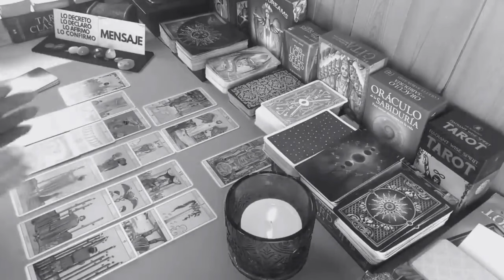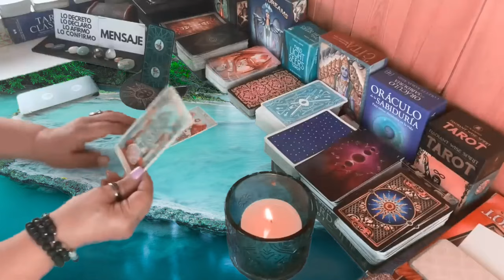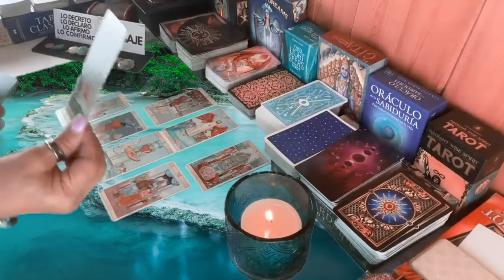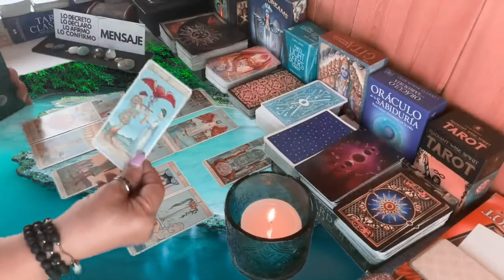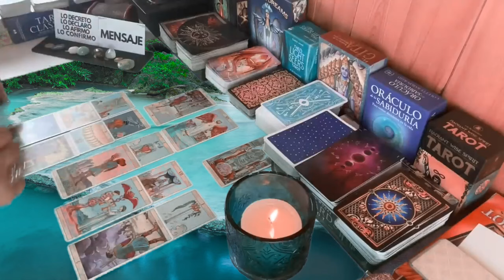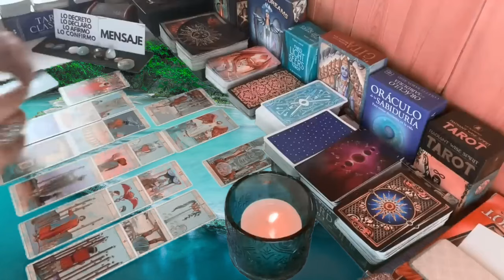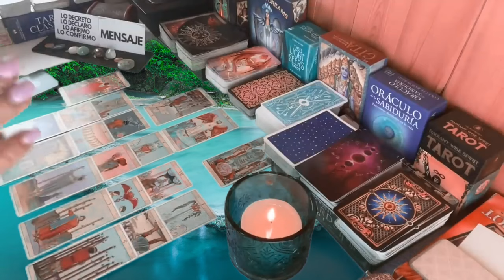DE LOCURA...¡Se fué en el peor de los Momentos! Ahora mira lo que PRETENDE!!!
¡Se fué en el peor de los Momentos! Ahora mira lo que pretende. Pero que locura.